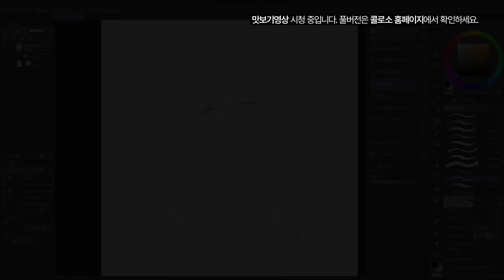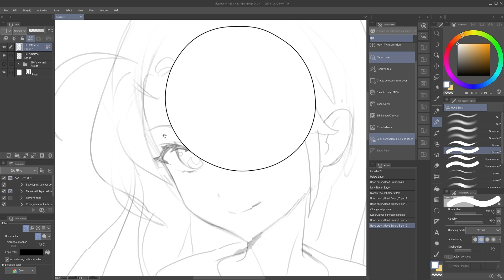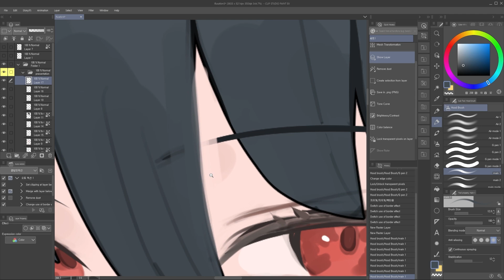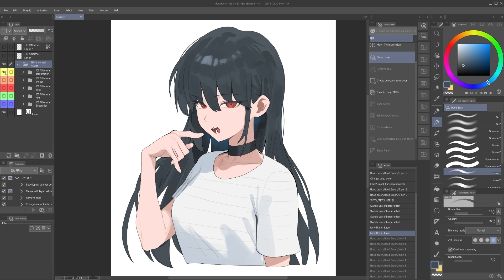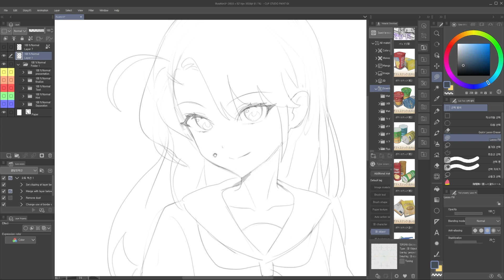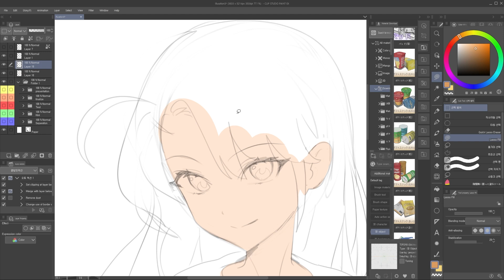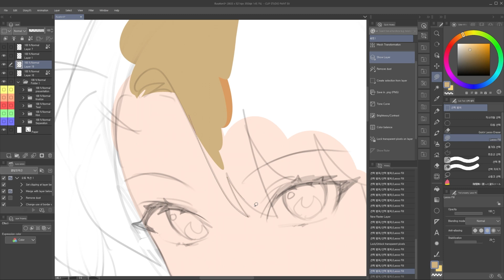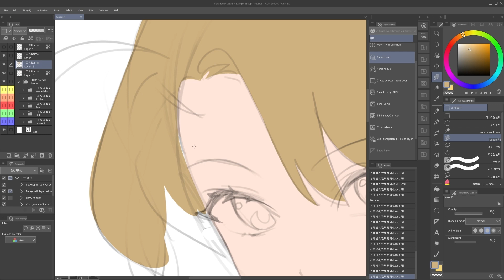【お試し動画】イラストレーター HOODの人体の繊細な描き込みを活かしたカジュアルイラストと多作ノウハウ 2講ㅣColoso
「輪郭線レイヤーの活用方法」
- 輪郭線レイヤーの機能
- 線画の太さやタッチの入れ方などの応用
- 利便性を高めるオートアクション機能
- 輪郭線レイヤーを使う時の注意点
- レイヤー順序の配置とパーツの分離

✔イラストレーター HOODの正確かつ効率的な多作のノウハウが気になるなら？

基本的な理論から、自分のイラストをより魅力的に仕上げるHOODのノウハウを、Colosoで体験してください！

SECTION 01. HOODの効率的な作業プロセスを覗く
SECTION 02. 人体の表現＆よくあるミスのチェック
SECTION 03. 見栄えのする色塗りのための光と色の活用法
SECTION 04. イラストを考える
SECTION 05. 実践ワークフロー